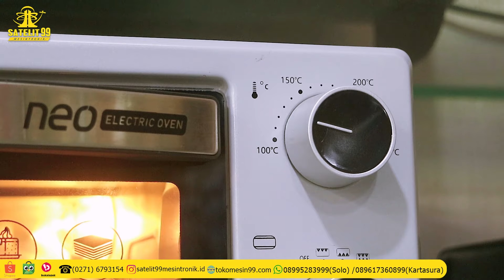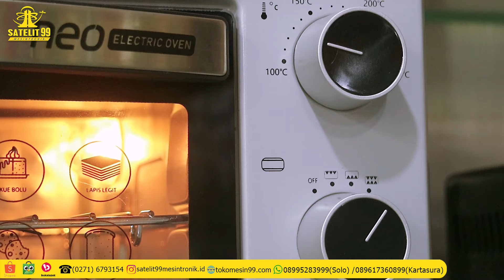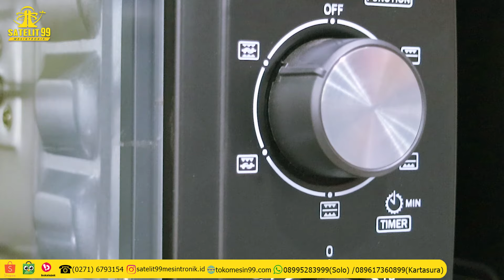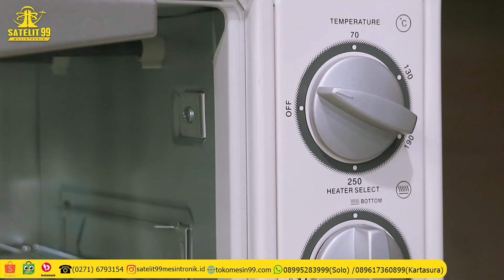PART 2 !!! OVEN LISTRIK MURAH. OVEN MITO VS OVEN COSMOS VS OVEN KIRIN VS OVEN MASPION VS OVEN SHARP.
PART 2 GAESS !!! OVEN MURAH KUALITAS TERBAIK SAAT INI!!! HARGA TERJANGKAU !!!
Oven trending yang cocok untuk kalian para ibu rumah tangga. simak videonya sampai habis ya.

perbandingan !!!
OVEN MITO MO-666 VS OVEN COSMOS CO-9919-R VS OVEN KIRIN KBO-190-LW VS OVEN MASPION MOT 1801-S VS OVEN SHARP EO-18.

ALAMAT TOKO:
Jl Slamet Riyadi 216 Solo, Jawa Tengah
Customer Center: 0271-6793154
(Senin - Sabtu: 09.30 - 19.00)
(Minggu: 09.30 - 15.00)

Jl. A. Yani No.89, Kartasura, Sukoharjo, Jawa Tengah
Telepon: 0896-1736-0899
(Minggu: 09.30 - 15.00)